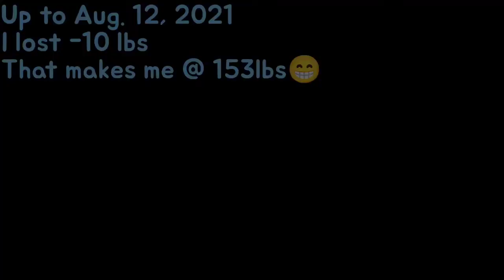I have hypothyroidism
Song: Can't Be Me
Artist: Russ